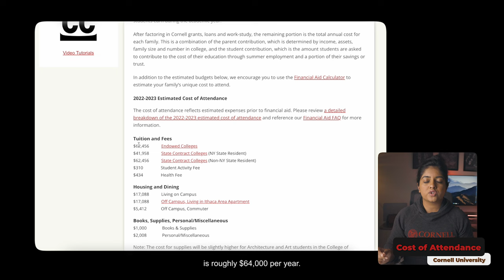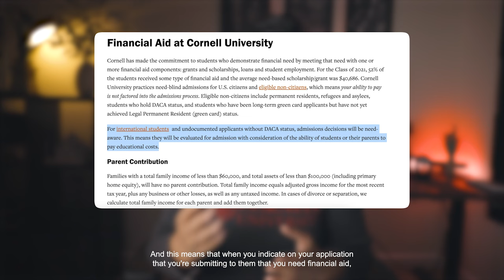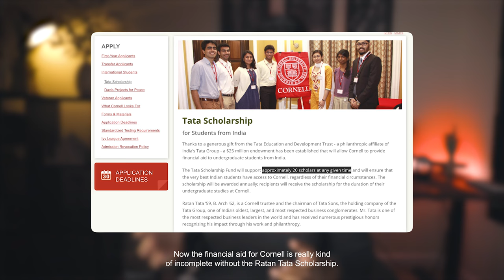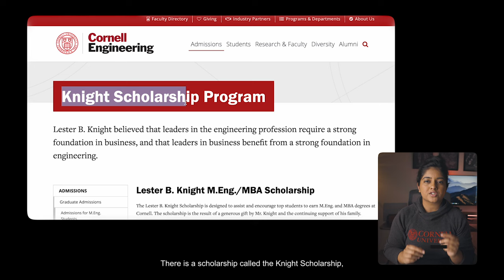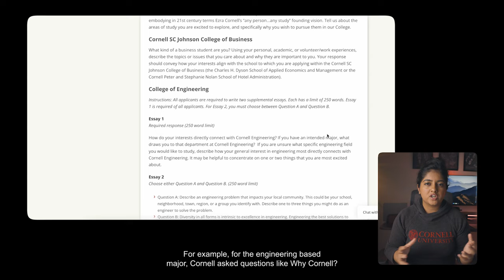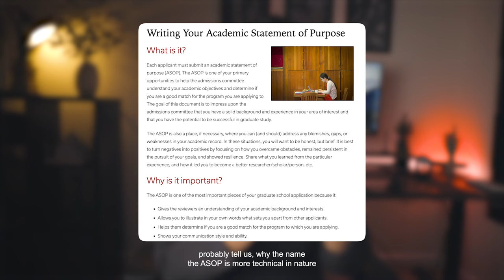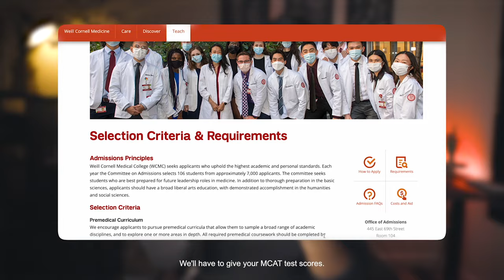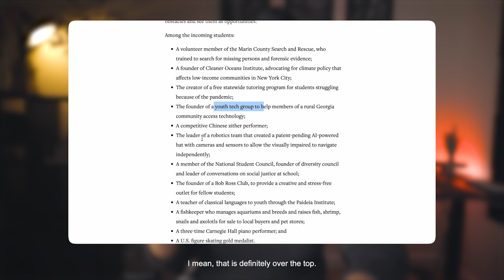100% Scholarships for International Students at Cornell University | Road to Success Ep. 11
Cornell University gives FULL scholarships (100%) to international students for bachelor's and most graduate degrees (master's & PhDs) so in this video I break down the entire process of how the financial aid process works for Cornell, what the selection criteria is, how you can apply and increase your chances of getting a full ride to Cornell! I also talk about the Tata Scholarships for undergraduate students and a hidden scholarship for Master's students from all countries!

🏀 87,545